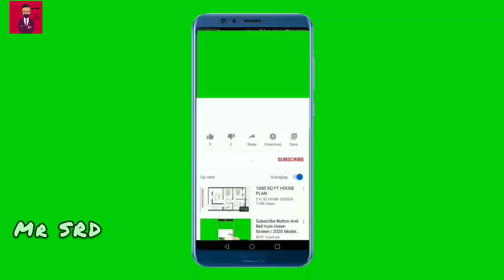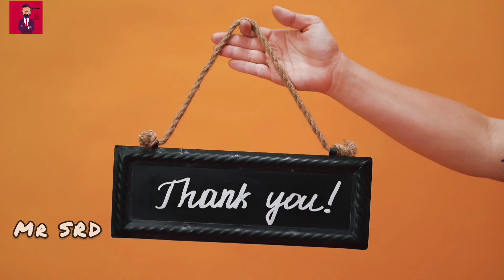শহরের ছেলে আর গ্রামের মেয়ের প্রেম! Once Upon a Small Town | Ep 2 | Korean Drama Explained | Mr SRD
Once Upon a Small Town (2022) Korean Romantic Drama Explained in Bangla
Cast: Choo Young Woo (as Han Ji-yul), Joy (as Ahn Ja-yeong), Baek Sung-Chul (as Sang-hyun)

Plot Summary:
Han Ji Yool works as a veterinarian in Seoul. One day, he receives a phone call from his grandfather. His grandfather doesn’t mention specifics, but his voice sounds serious. Han Ji Yool decides to go to Heedong Village, where his grandfather lives and runs an animal clinic. There, Han Ji Yool meets police officer Ahn Ja Young. It turns out his grandfather is actually touring Europe. According to the note left by his grandfather, Han Ji Yool has to take over his grandfather’s animal clinic for a half year, while his grandfather is away.

Even when Ahn Ja Young was preparing for her test to become a police officer, she wanted to work as a police officer in Heedong Village, where she grew up. She is usually the first one to appear and provide help to residents in need. She helps Han Ji Yool solve inconveniences related to his daily life in the village and they develop a romantic relationship.